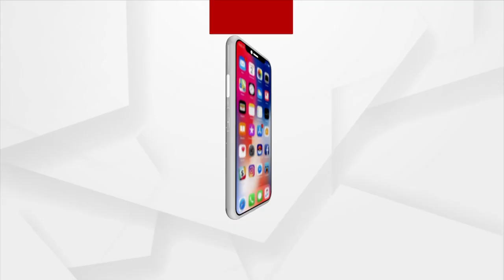Argus Special | 'We Are Proud To Win Medal For India'